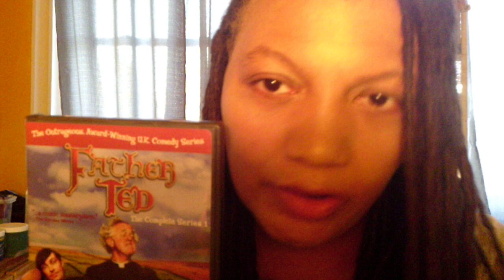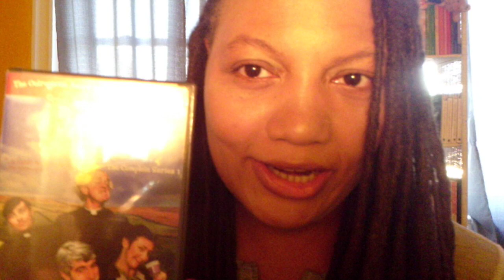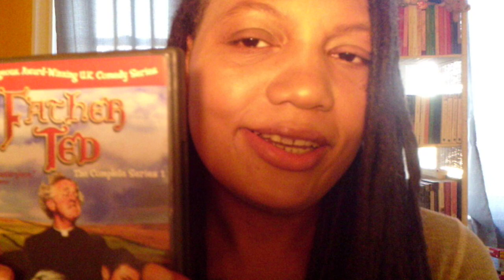Father Ted, Thou Art Hilarious!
Yup, still sick!